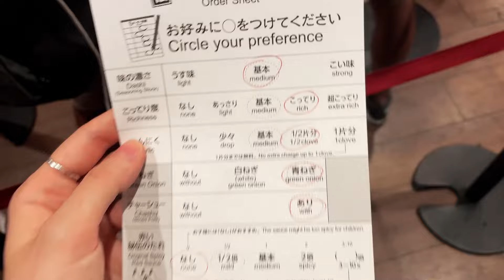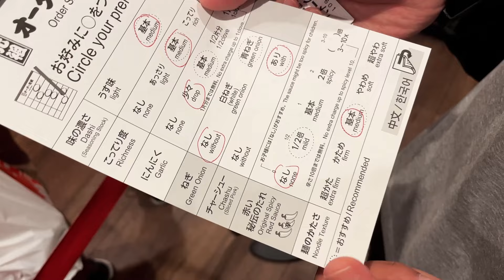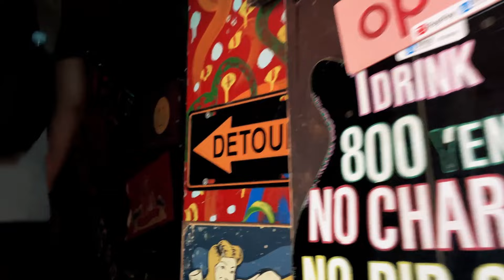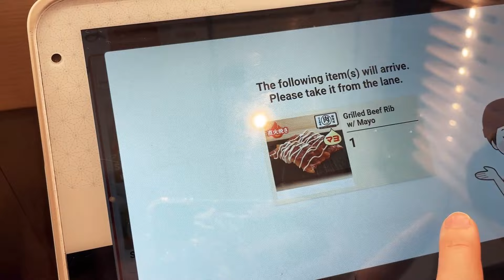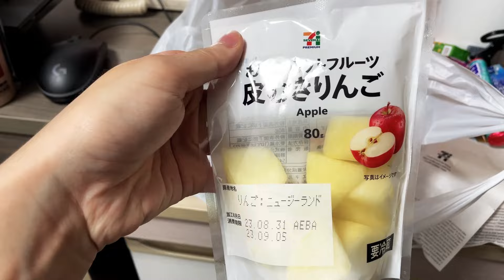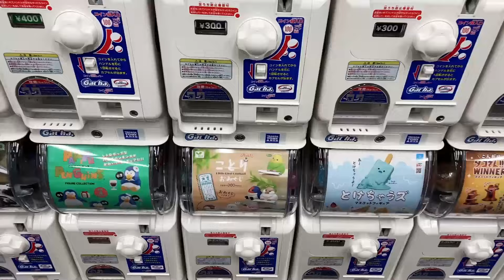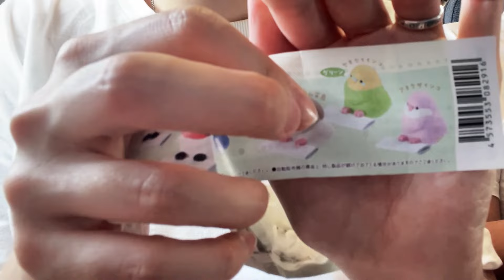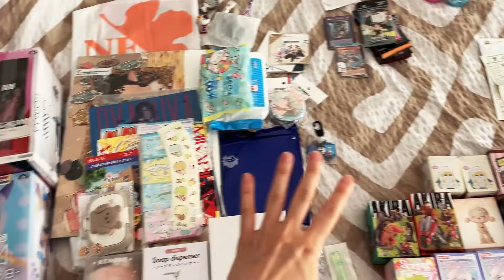Tokyo Vlog 6: Ichiran Ramen, Tokyo Red Garden, Shinjuku, Card stores and sushi.